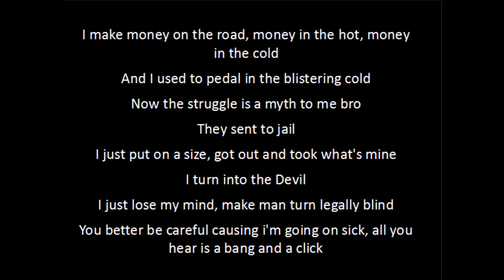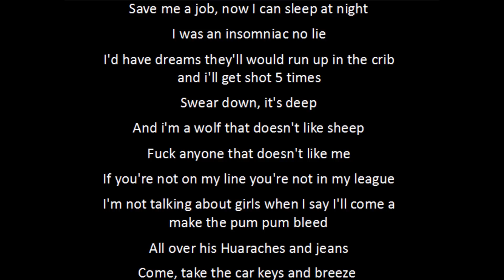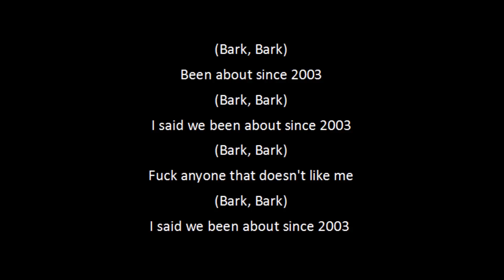Bugzy Malone - Hulk Smash LYRICS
Artist is Bugzy Malone from Manchester.
Song is called Hulk Smash by Bugzy Malone.